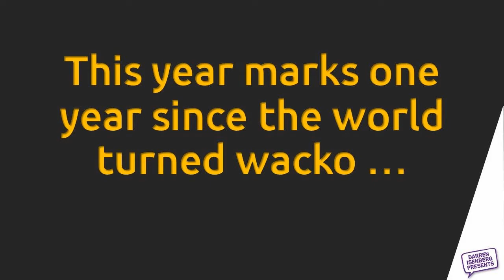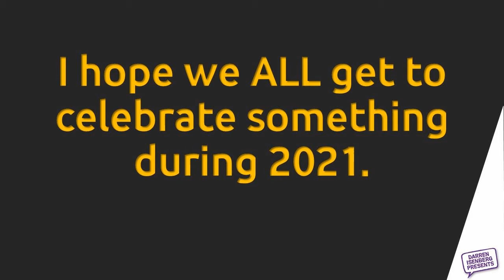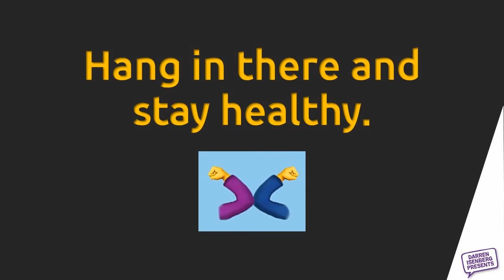Grin & Tonic #27 - 2021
Who and what is celebrating their centenary in 2021?